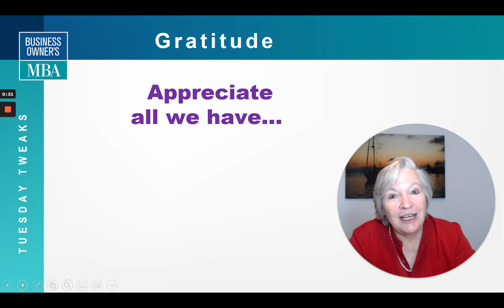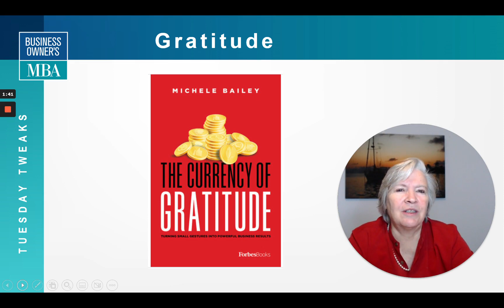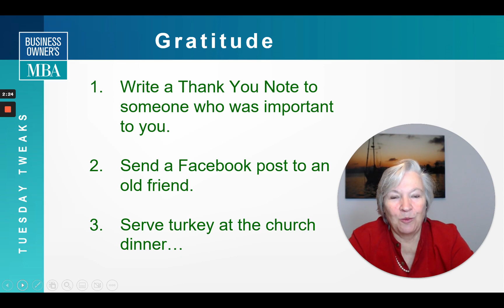Tuesday Tweaks: Gratitude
While Thanksgiving is about gratitude, giving thanks for the harvest (and year past) with family and friends, did you ever consider gratitude as a business strategy?  Here are some thoughts…